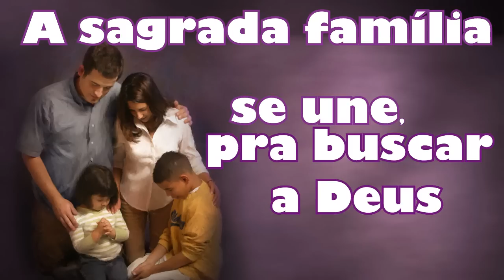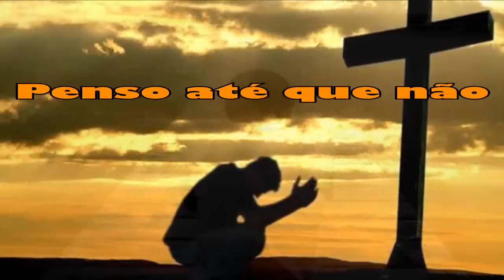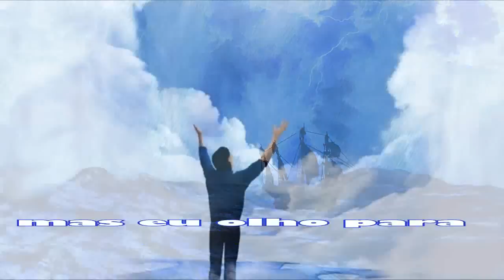Leandro Campos e Leonardo "Meu Lar nas Mãos de Deus" - Lançamento 2014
Leandro Campos & Leonardo
Lançamento 2014
Album: Escolhido Para Vencer